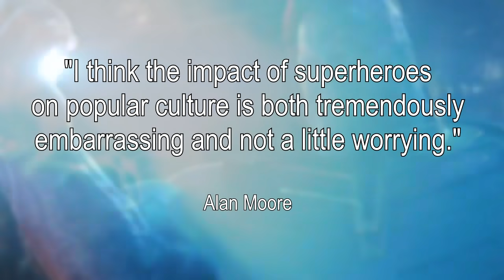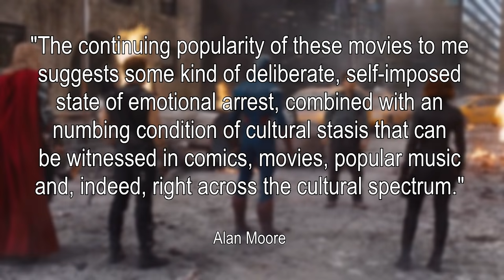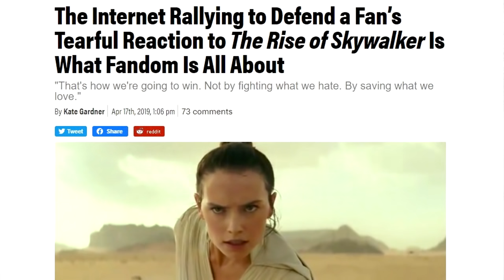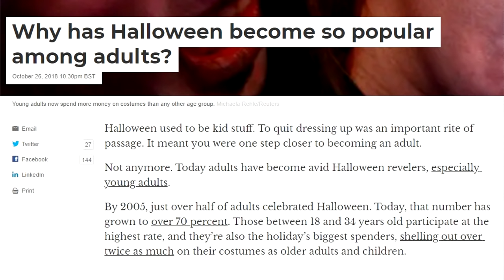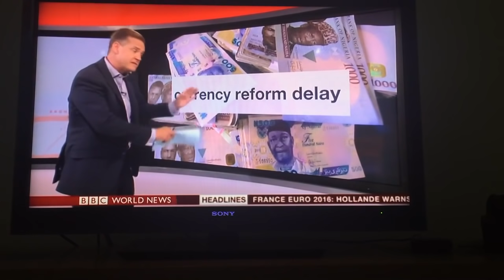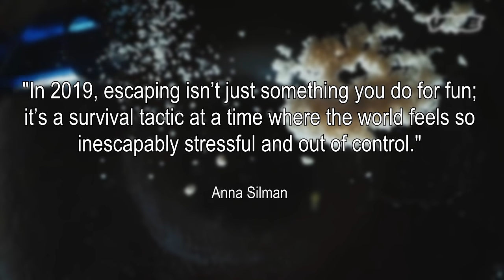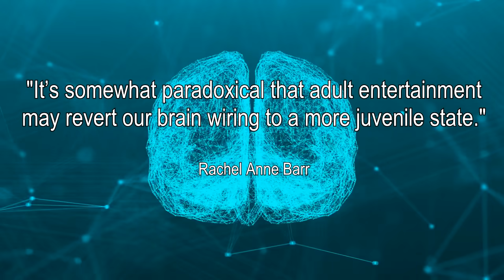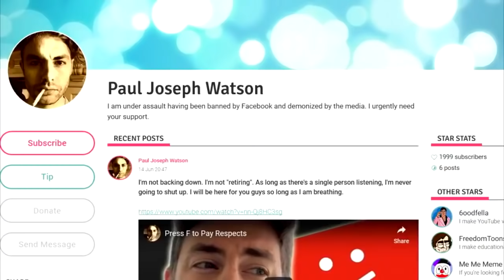The Infantilization of Popular Culture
Why are superhero movies so popular?

BITCOIN WALLET: 3EMQG9EhPkoFbX5F19RTGZs8rPqGYm2mp9
BITCOIN CASH WALLET: qrxhqz9ka423v68qwc7nyqc88q3mx9ea5gcpz88a0l
LITECOIN WALLET: MSs2rWgM571WM3zUnL255gccoQAdz9L6CG
ETHEREUM WALLET: 0x21221F5da5e70F46Bbfa755f89e312daDa51f115